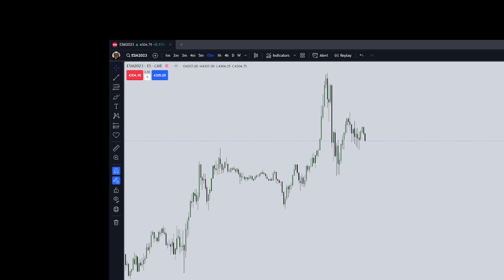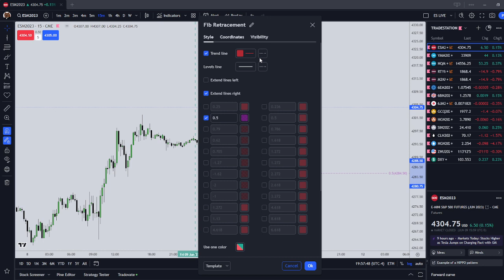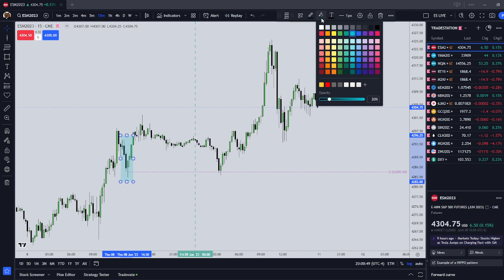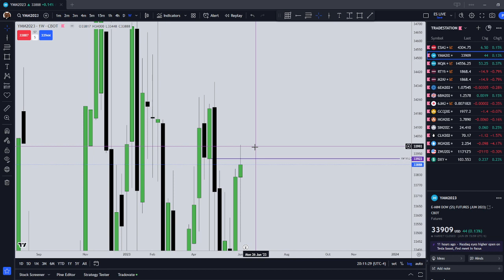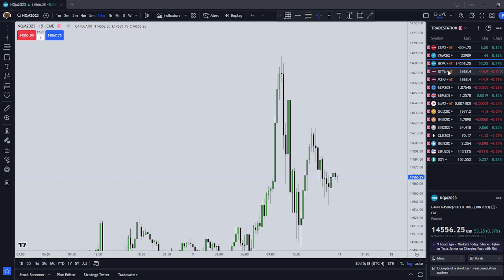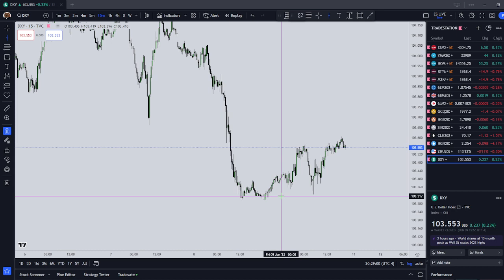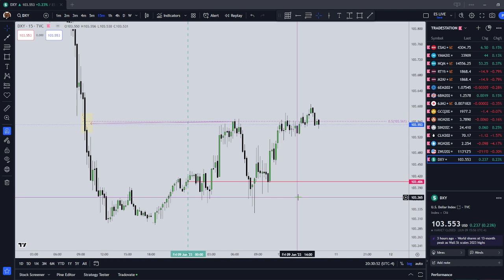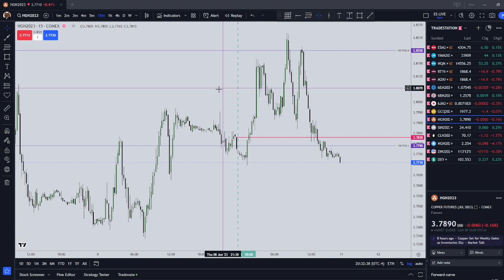Futures Recap June 09 2023